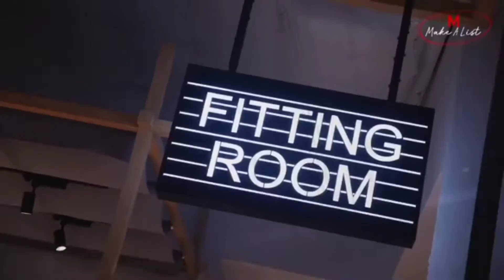Mewgulf hot photoshoot moment /Tharntype/Rockstar/model actor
Mewgulf moments